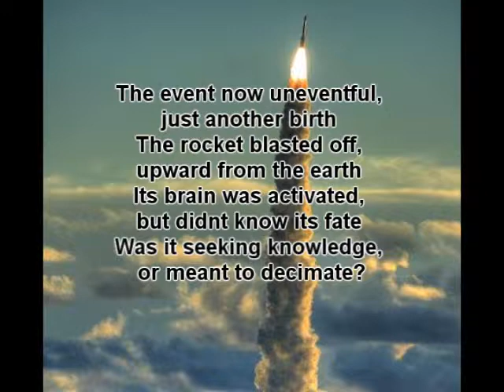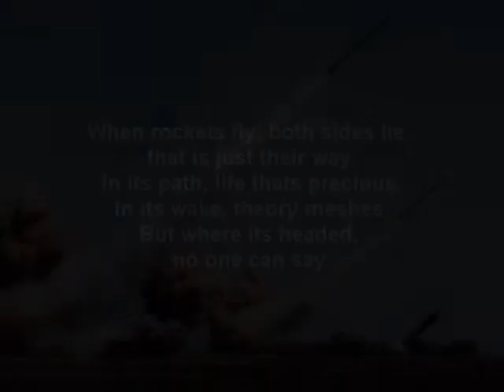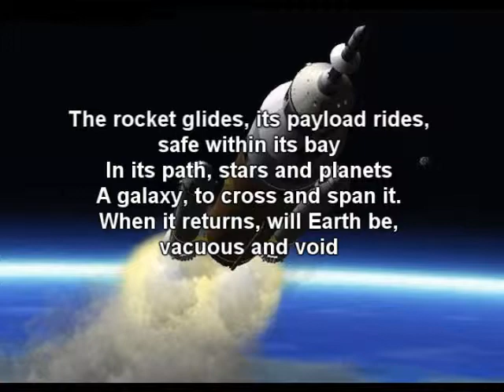Rocket (Baluja and Small)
Rocket

Mike Baluja and M.J. Small August 2014

The event now uneventful, just another birth
The rocket blasted off, upward from the earth
Its brain was activated, but didn’t know its fate
Was it seeking knowledge, or meant to decimate?
The rocket soars, the young ox gores, that is just their way
In its path, life that’s precious
In its wake, theory meshes
Will those who aim it claim it, come what may?
The rocket veered just slightly, towards the loaded jet
The pilot saw a flash of light, an existential threat
210 were aboard, passengers and crew
Then . . . the rocket passed with room to spare, no longer, in the pilot’s view.
When rockets fly, both sides lie, that is just their way
But where it’s headed, no one can say.
The rocket levelled off, above a ferrous dome.
Would it hit a power plant, or maybe someone’s home
Awaits the signal from below, for its final aim
Cities and small countries, which one, will it inflame?
The message comes encrypted, coordinates appear
Engines fire as planned, below there is a cheer
The rocket turns upward, now aimed, . . . for outer space.
It almost seems relieved, to exit . . . this hapless place.
The rocket glides, its payload rides, safe within its bay
In its path, stars and planets
A galaxy, to cross and span it.
When it returns, will Earth be, vacuous and void
As other rockets land, and man, is destroyed.